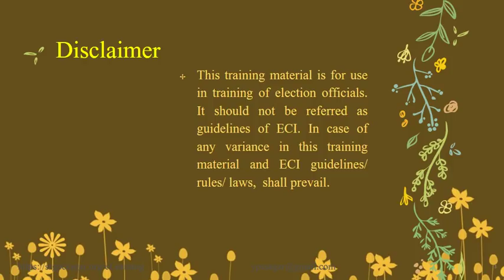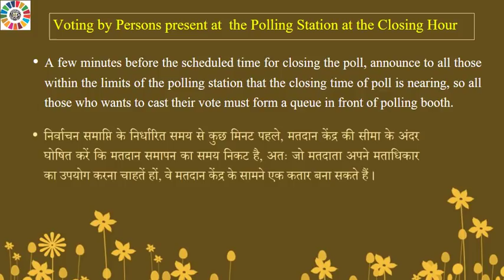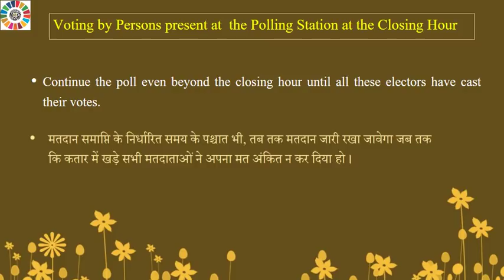अंतिम मतदाता द्वारा मतदान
सामान्य निर्वाचन के लिए  ‘Voting by Last Voter / अंतिम मतदाता द्वारा मतदान’ विषय पर शैक्षणिक वीडियो, शासकीय सेवकों के प्रशिक्षण में उपयोग के लिए है। इसमें विषय से संबंधित लगभग सभी बिंदुओं  को समाहित किया गया है ।